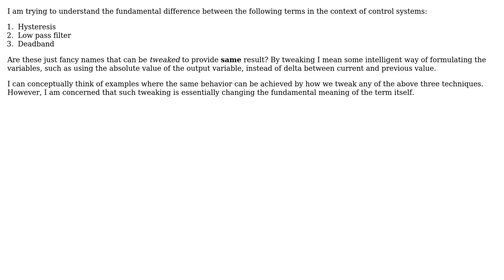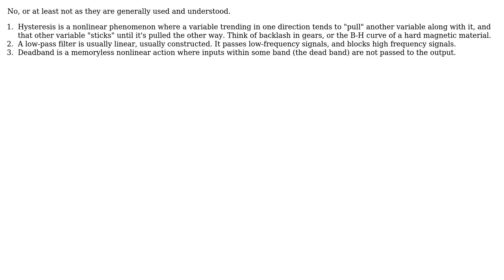Engineering: Difference between Hysteresis, low pass filter and deadband in control theory?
With thanks & praise to God, and with thanks to the many people who have made this project possible! | Content (except music & images) licensed under CC BY-SA | Music | Images & others | With thanks to user Ujjwal Gupta user TimWescott user DiaperHands and the Stack Exchange Network Trademarks are property of their respective owners. You are responsible for your own actions.